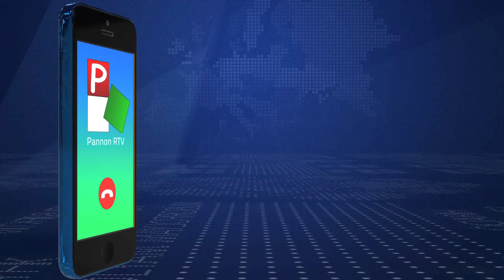2020-05-07-Megvan az egymillió aláírás!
Elérte az egymilliós támogatottságot a Székely Nemzeti Tanács kezdeményezése, amelynek célja, hogy az uniós államok őshonos nemzeti kisebbségei önállóan, a kormányok nélkül pályázhassanak EU-s pénzre.

Az aláírásgyűjtés ma este zárul. Eddig több mint 820 ezer elektronikus és 210 ezer papír alapú aláírás gyűlt össze – nyilatkozta a Szabadkai Magyar Rádiónak Izsák Balázs. A Székely Nemzeti Tanács elnöke elmondta, a cél az online aláírásoknál elérni az egymilliót, mivel ellenőrzéskor érvényteleníthetnek aláírásokat.

Az egymillió aláírás azonban önmagában nem elég a székely kezdeményezés sikeréhez, ugyanis 7 uniós tagállamból kell származnia. Ezt egyelőre nem sikerült megvalósítani, de a koronavírus-járványra hivatkozva halasztást kértek, ennek elbírálása folyamatban van.

A kezdeményezést azok a vajdasági magyarok is aláírhatják, akik rendelkeznek magyar állampolgársággal. Támogató aláírásukat ma estig adhatják le az irdala.hu honlapon.